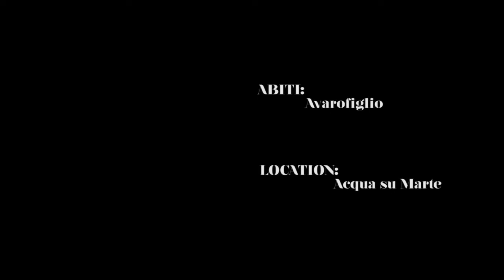Spettacolo Le Serve - Girls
LE SERVE

progetto di ELISA BOTTIGLIERI

da 'Les Bonnes' di GENET

CON PAOLA PALMIERI

MARTINA DE SANTIS,

ELISA BOTTIGLIERI

Una favola noir.

Due domestiche e la loro padrona.

Tre personaggi che recitano una parte in un turbinio di femminili rancori, screzi, invidie.

Chiara e Solange odiano la Signora e nello stesso tempo la amano.
Amano i suoi profumi, i suoi abiti, le sue ciprie e come bambine si fingono la Signora per gioco, ne vestono i panni, ne copiano le movenze.

Nel tentativo di farle un dispetto scrivono e spediscono alcune lettere anonime alla polizia, lettere che porteranno all’arresto del Signore, amante della donna.

Un gioco apparentemente ingenuo che sfuggirà loro di mano.

Abiti, scarpe, trucchi vengono innalzati a simulacro del potere. Tre donne si combattono a colpi di tacco, ciascuna più dell’altra cerca disperatamente di raggiungere un modello di donna forse in realtà per lo più anche a se stessa sconosciuto.